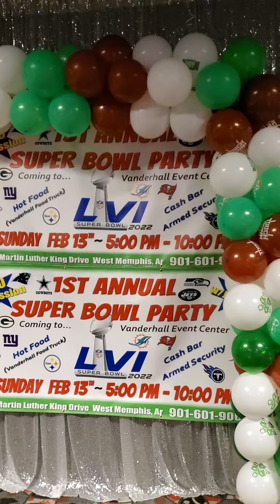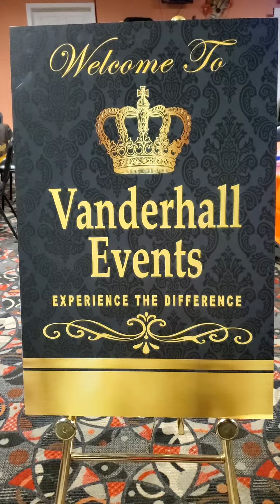Vanderhall Event Center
Venue hall located in West Memphis, Ark. We host all your celebration needs. Birthdays Partys, Anniversaries, weddings, receptions, retirement parties, baby showers, family reunions, business conferences, meetings, repasts, etc.